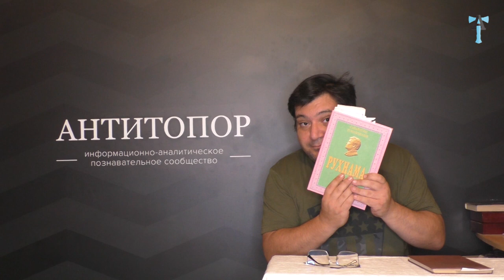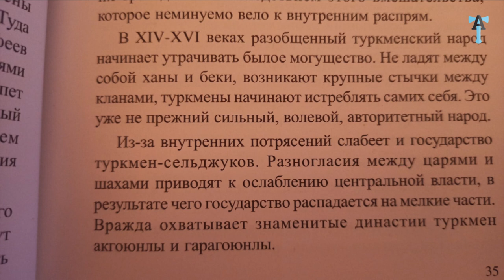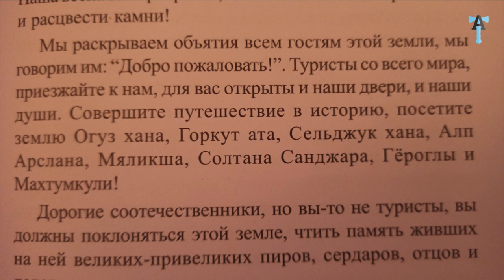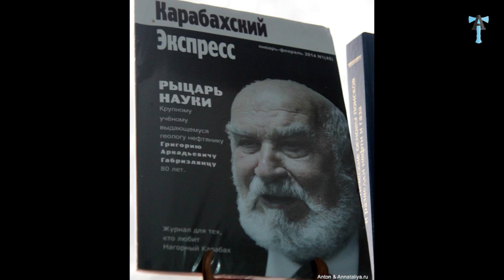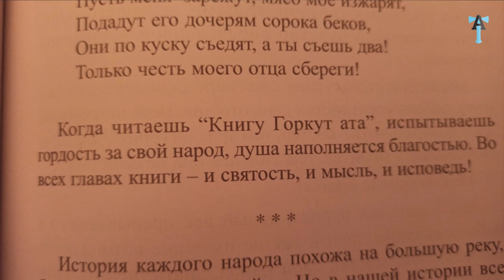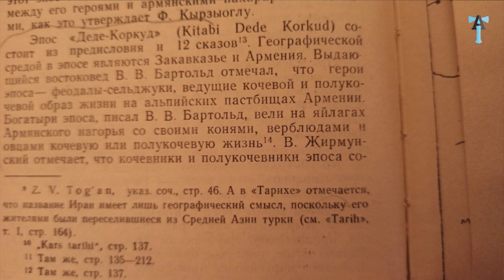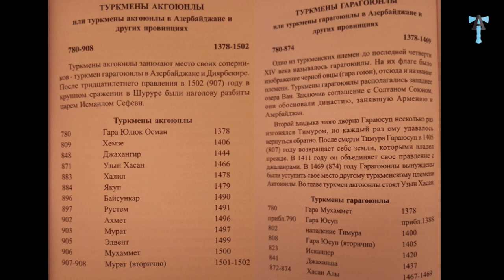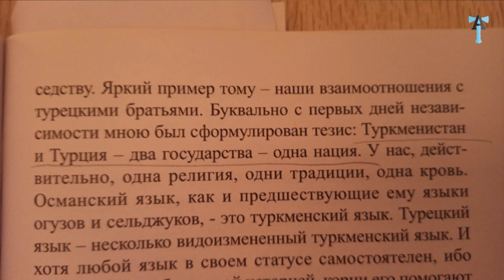Рухнама. Полезное чтиво и для недотюрок-недоалбан